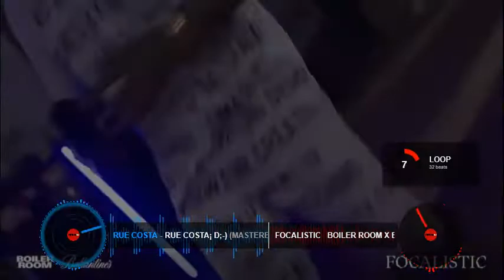Rue Costa! X Focalistic Sandton Rue Costa 7 inch NiA Underground Dub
Business Loans!!!
Looking to expand your business and need a loan?
With an online application process, getting your own back
in 2021 has never been this easy!

On-line Jobs!!!
Wanna’ make money from home?
With Fiverr.com you can decide your own working hours and be creative,
great earning potential for diligent workers between $5 and $100, no lie.

On-line Training for You!!!
But, it doesn't stop there, cause you can upskill if you don't have the necessary skills with an online course at Fiverr.com

❗This channel and I do not claim any right over any of the graphics, images, songs used in this video.